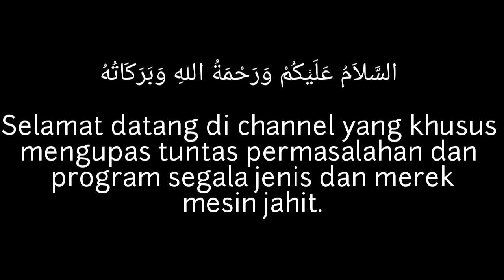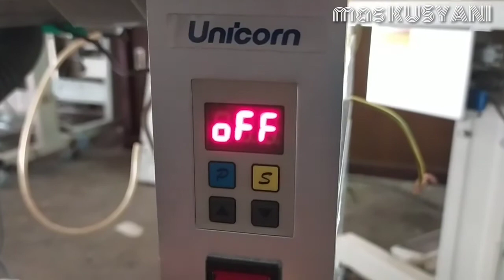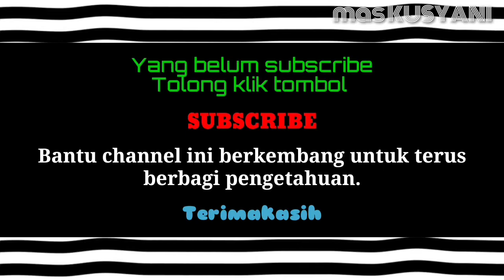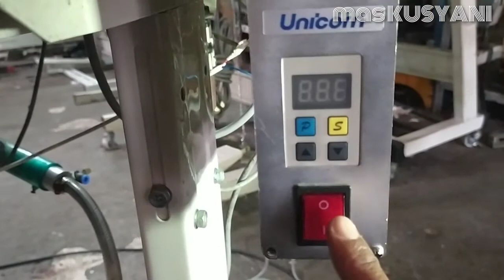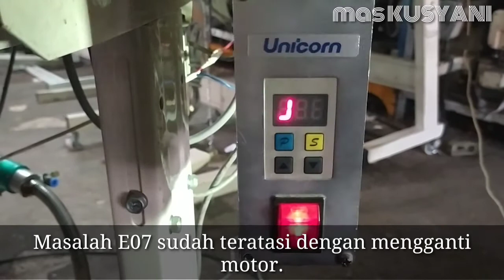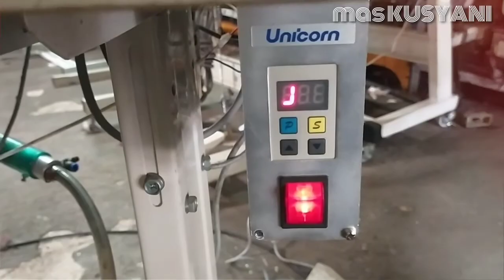Mengatasi E07 Obras Direct Unicorn.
Tutorial mengatasi E07 dinamo servo unicorn, dengan munculnya eror ini maka dinamo servo tidak bisa berputar.